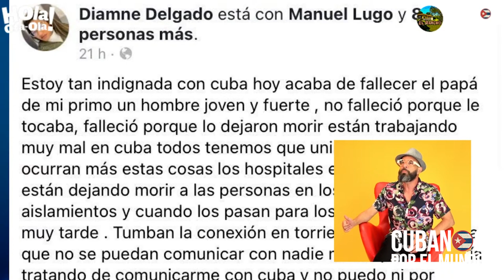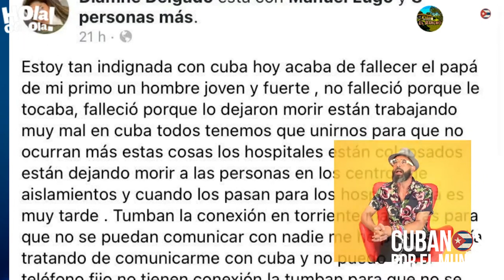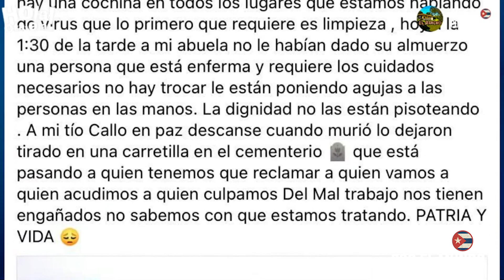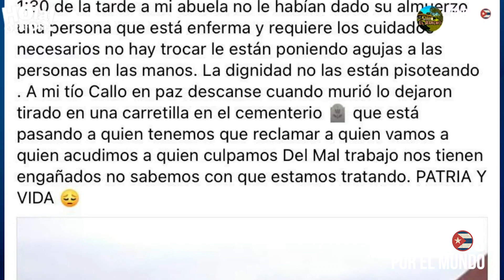Jorge Jr. dice que todo está bien en Cuba, no te pierdas la contundente respuesta de Otaola